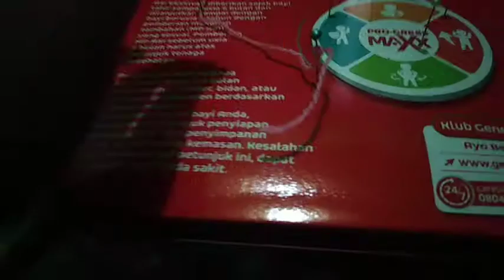Bentuk Love Dari Benang Wol_Skill Anak Usia 6 Tahun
Hallow semuanya

Nama : Zanuba Abida Rahmah
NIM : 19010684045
Kelas : 2019A

B. Tujuan
1. Anak mampu membuat Bentuk Love dari Benang Wol dengan baik dan rapih. ( KD. 2.3.3 ) (KOG) (C6)
2. Anak mampu melatih jarinya melalui kegiatan membuat Bentuk Love dari Benang Wol sehingga dapat menghasilkan bentuk nyata. (KD. 3.3-4.3)  (FMH) (P2)
3. Anak mampu menciptakan karya dari hasil Benang Wol Bentuk Love dengan kreatif. (KD. 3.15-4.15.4 ) (Sn) (C6)